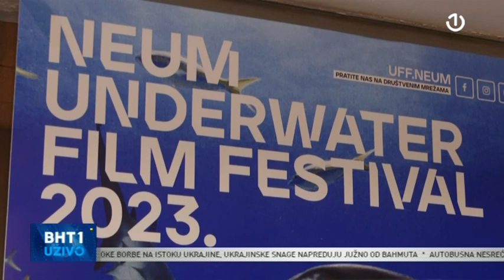Juliana Mikulić Jurković gošća BHT1 Uživo - 21.08.2023.